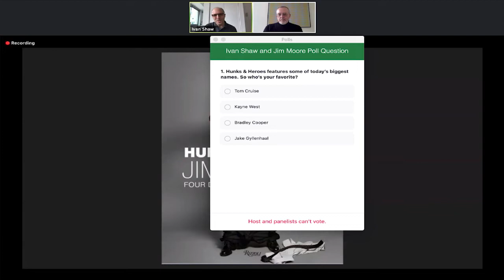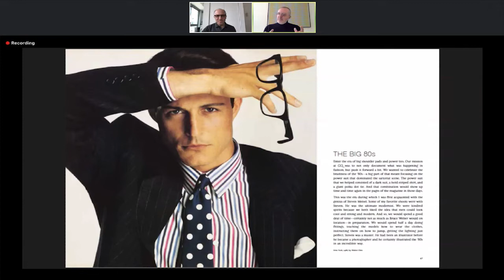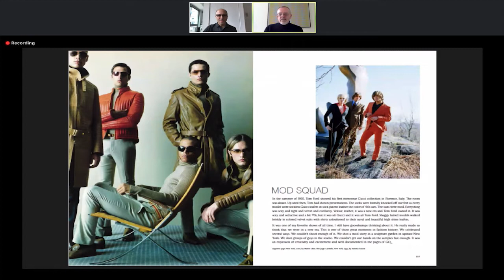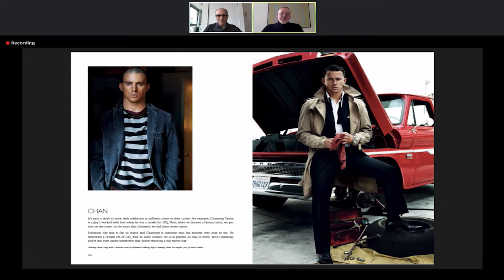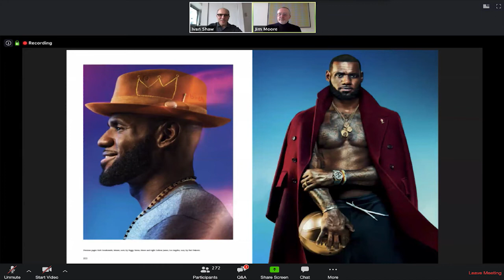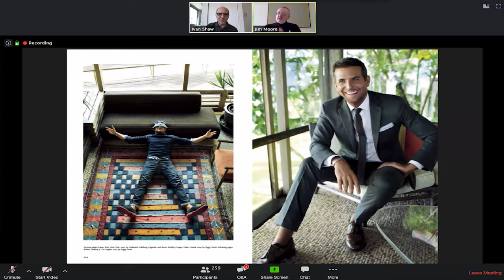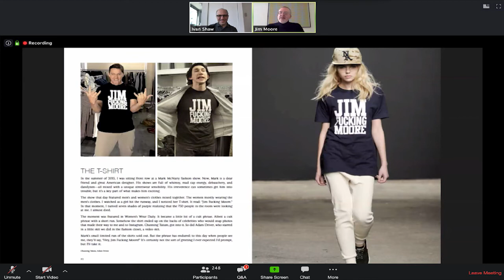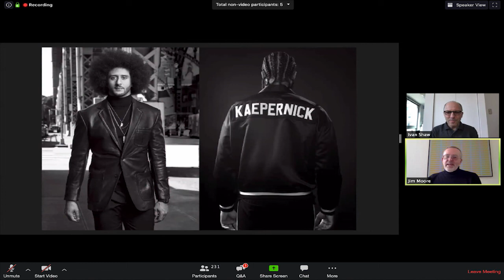'Guests and Gusto' with Jim Moore and Ivan Shaw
In this "Guests and Gusto," legendary GQ creative director Jim Moore and Condé Nast’s Ivan Shaw demystify fashion photography as they share images and insider info from Moore’s new book "Hunks & Heroes: Four Decades of Fashion at GQ."

Tune in to "Guests and Gusto," the SCAD series you want with the people you need to know. All quarter long, Zoom in on exclusive virtual hang-outs, real-time talks, and cool digital content with the creators and innovators remaking culture — from big celebs to top pros to boss alumni.